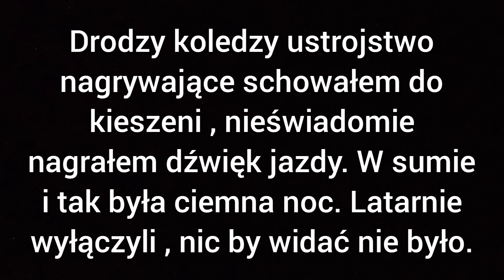WSK szwagra, pierwsze odpalenie po strasznej zimie